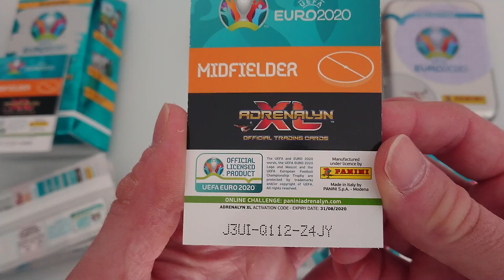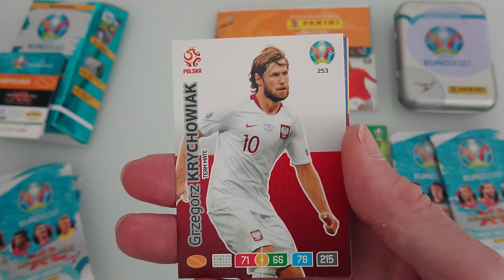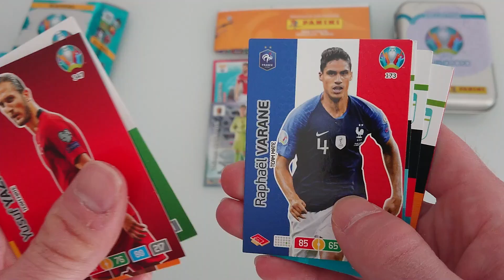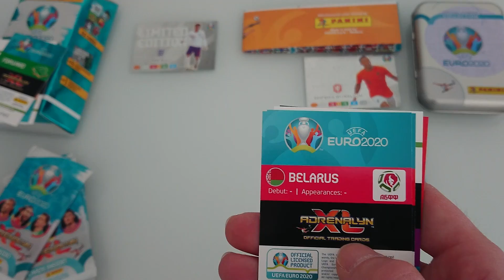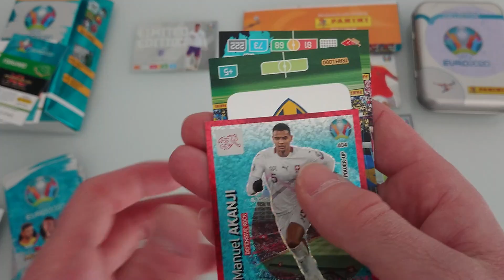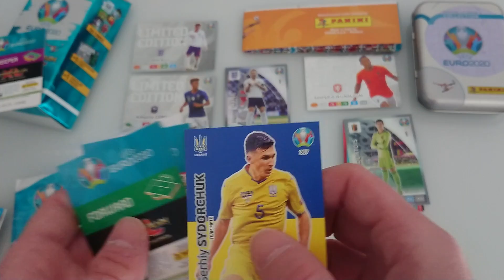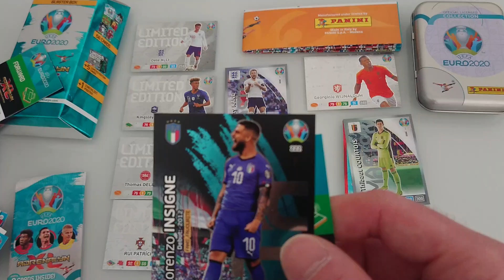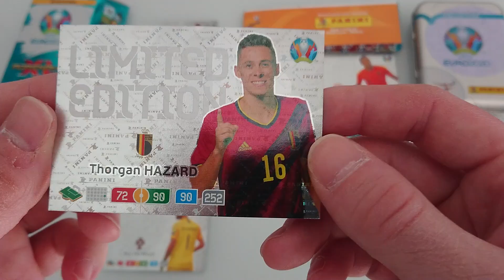ALE SZOK!!! TEGO SIĘ NIE SPODZIEWAŁEM - ZOBACZCIE CO TRAFIŁEM W BLASTERBOXIE I MINI PUSZCE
Co tu się wyprawia?